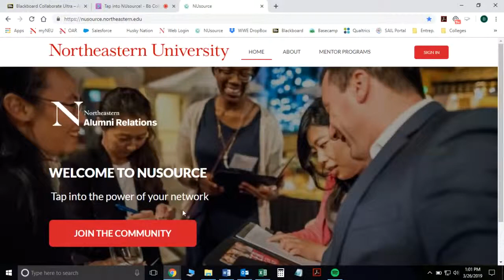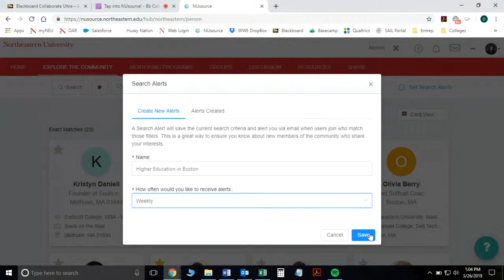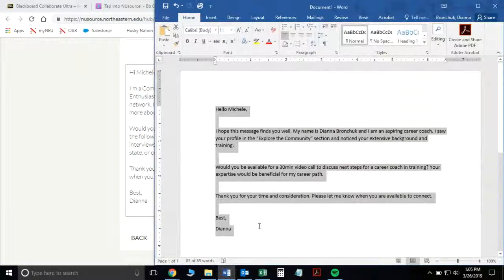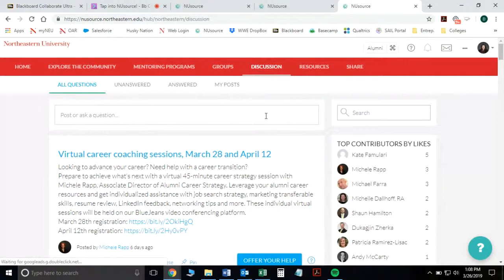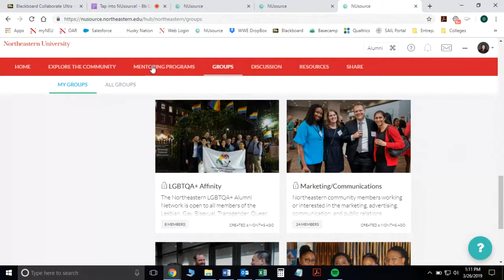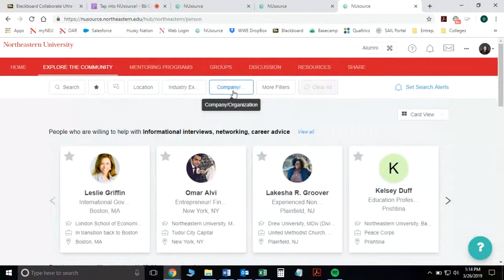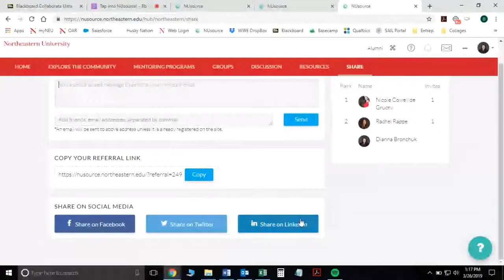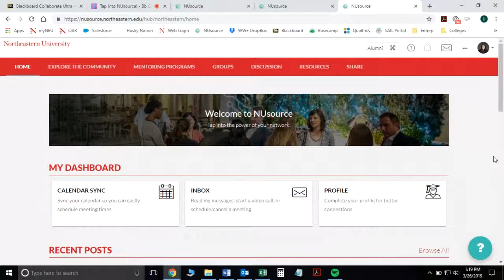Career by Design Webinar: Tap into NUsource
Interested in searching for or being a mentor? Introducing NUsource – your link to your Northeastern network. This new platform is exclusive to Northeastern alumni who are already willing to provide career advice, industry insights, work/life balance tips, and more! Learn how to utilize this platform’s features to your full advantage in this mini-webinar.

This webinar was presented by Dianna Bronchuk, MS’20, on March 26, 2019 as part of the Northeastern University Alumni Career by Design Webinar Series. To learn more, please visit: alumni.northeastern.edu/career